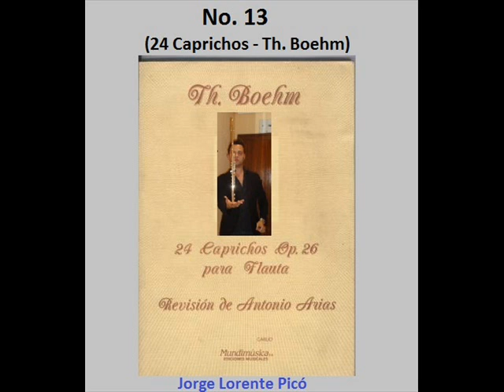Boehm Caprice No. 13 - Jorge Lorente Picó